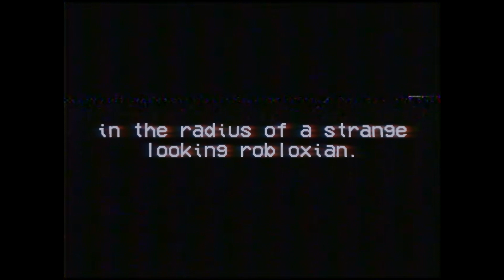The Roblox Myth Standards Trailer.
(every donation will end up as a shoutout at the end of my videos!)

Want to be a part of future myth events?